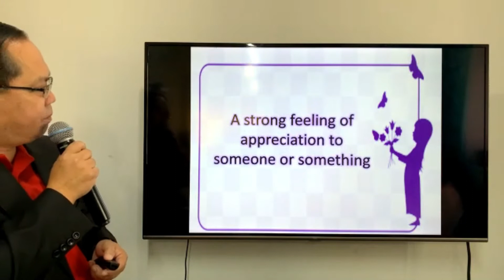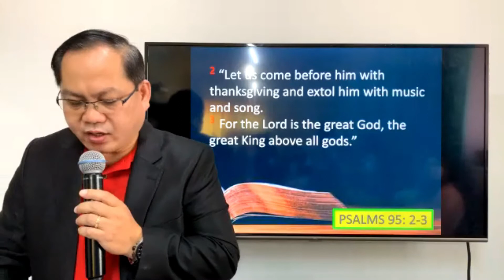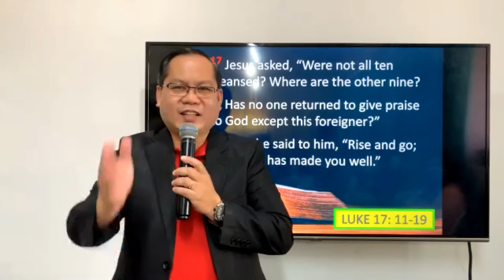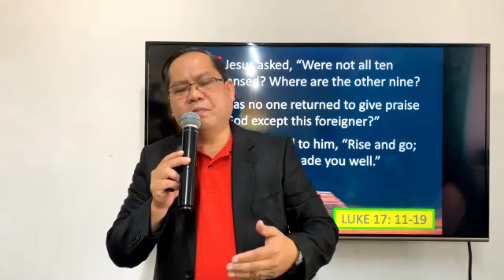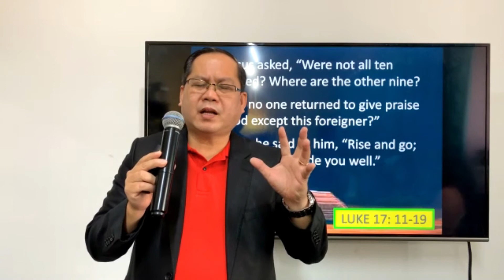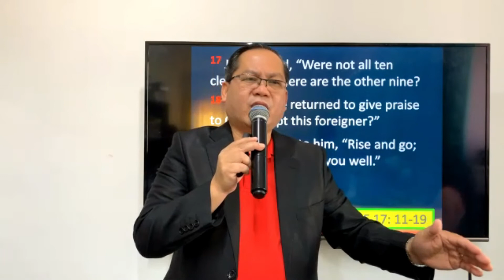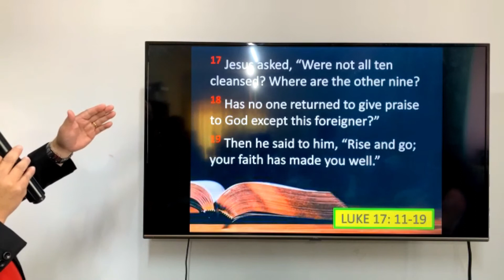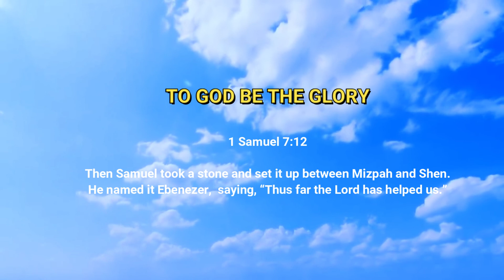DAILY GRATITUDE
Ebenezer Ministry Dubai
Virtual Preaching
Ptr. Wilson N. Contegino